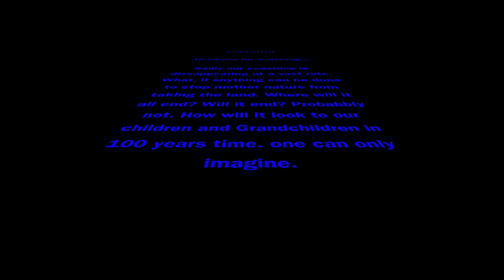Covehithe Feb 2017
This video is about Covehithe Feb 2017